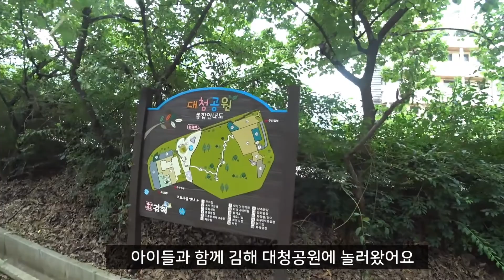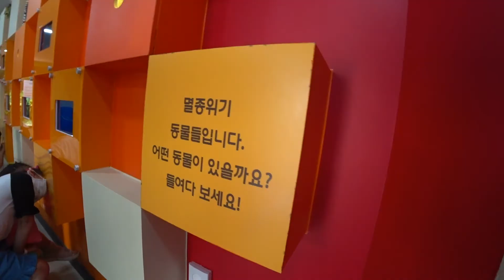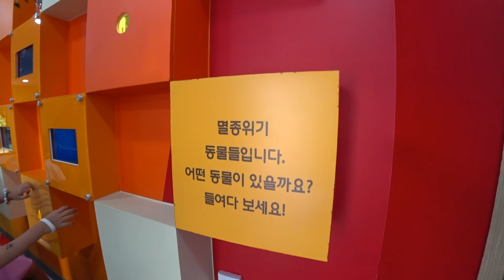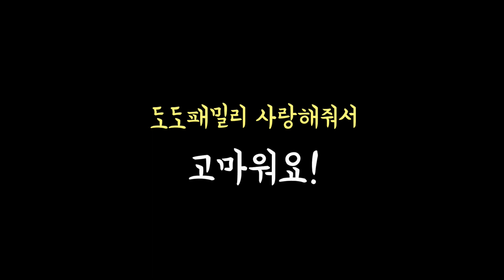김해시 기후테마공원 아이들과 가야하는 이유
김해 대청공원 7월의 무더운 여름에 다녀온 이야기입니다.
족구장, 풋살경기장, 농구장, 바람개비, 물놀이터, 미래놀이터, 기후테마공원 등
어른, 아이들 모두에게 쉴 수 있는 공원이죠!
코로나때문에 정상적으로 운영되지 않는 곳들이 많아 아쉬움도 많았답니다.
미래놀이터에서 로봇들이 노래에 맞춰 춤추는 모습에 아이들이
홀딱~ 반했네요ㅋ